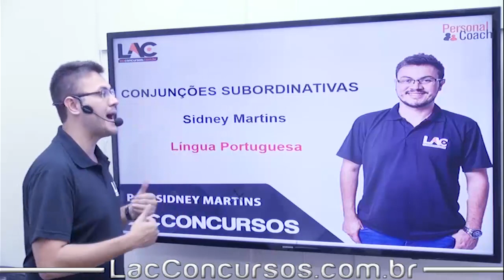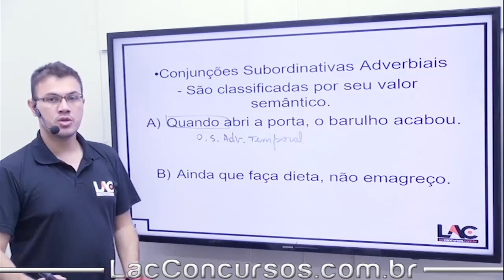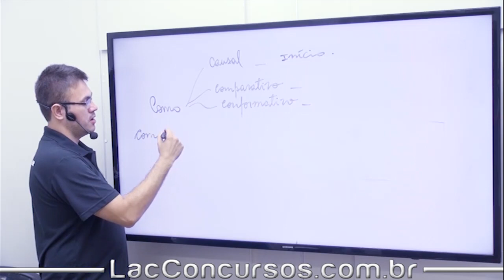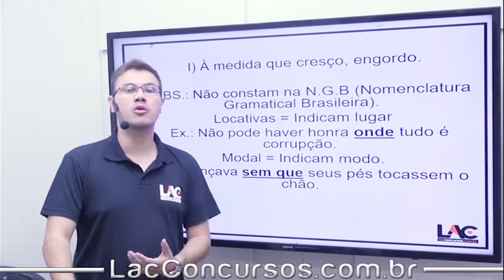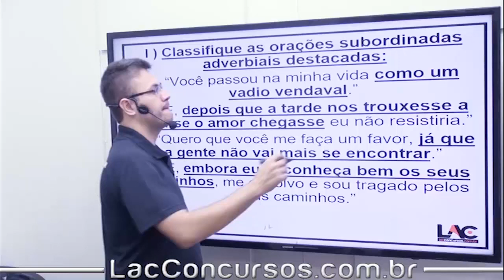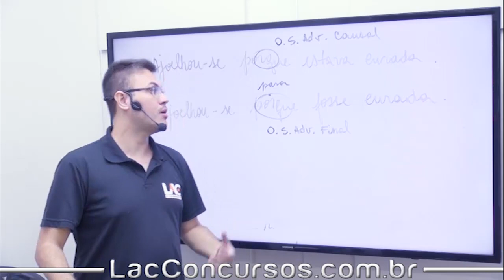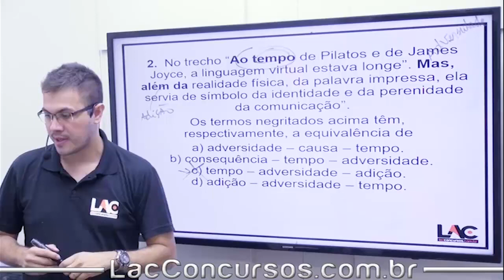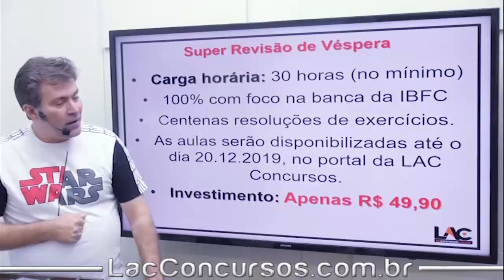PM - BA 2019 - Língua Portuguesa - Conjunções Subordinativas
Curso Online 100% Free em nosso canal do Youtube para o concurso do PM BA 2019.
Totalmente GRATUITO!
Cargo: Soldado Carga horária: + 200 horas de videoaulas gravadas e editadas, é isso mesmo, CONFIRA!!
🔹DISCIPLINAS🔹
1- LÍNGUA PORTUGUESA
2- DIREITO PENAL
3- HISTÓRIA DO BRASIL
4- DIREITOS HUMANOS
5- GEOGRAFIA DO BRASIL
6- RACIOCÍNIO LÓGICO
7- DIREITO ADMINISTRATIVO
8- DIREITO CONSTITUCIONAL
9- INFORMÁTICA
10- IGUALDADE RACIAL E DE GÊNERO
11- ATUALIDADES
🔹 Como ter acesso ao material da videoaula em PDF + PERSONAL COACH?
Ajudando o site com uma pequena contribuição de apenas R$ 29,00, terá acesso a todos os PDFs da Playlist do PM BA 2019 + O super Personal Coach (material didático organizado em regime de metas diárias – Foco no Resultado!). Basta clicar no link abaixo:
São 30 horas de videoaulas gravadas em estúdio, com o foco na Banca da IBFC, com resoluções de exercícios! Por apenas R$ 49,90, clique no link abaixo para reservar sua vaga.